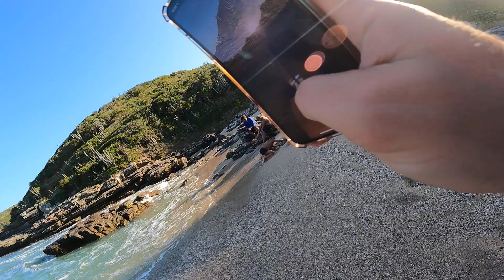ROLE DE QUADRICICULO NA PRAIA DA FOCA